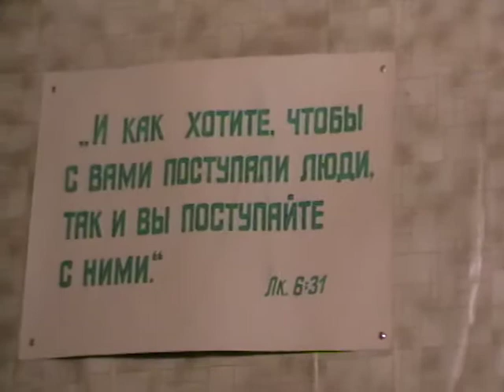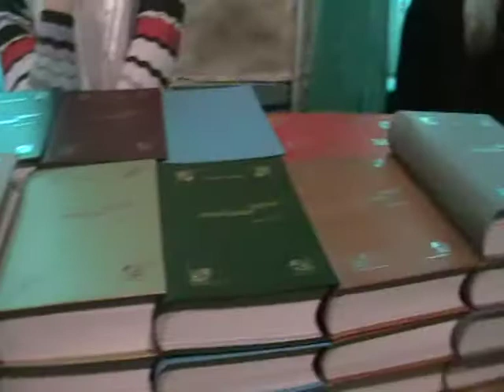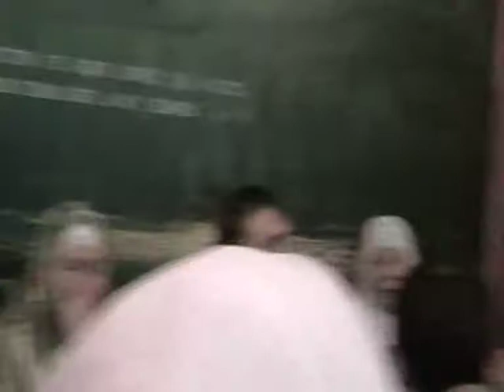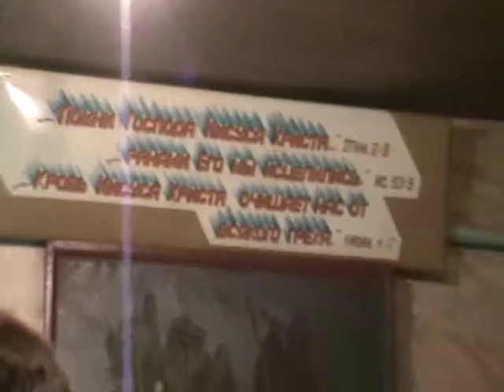Собрание. 02. 03. 2014. Украина Деточки -- фильм. Будущее